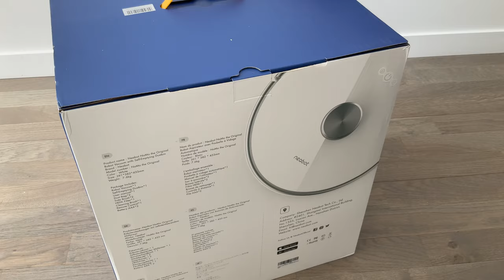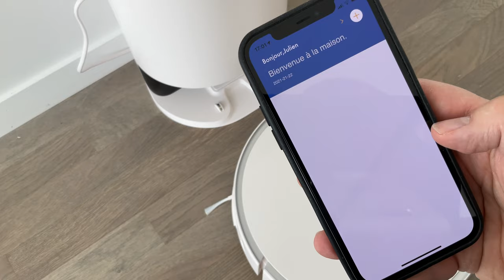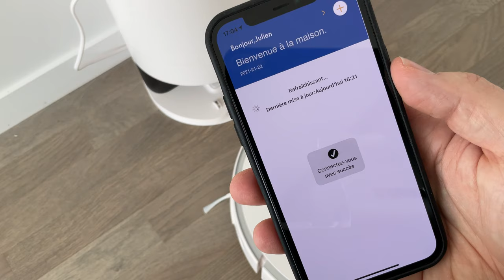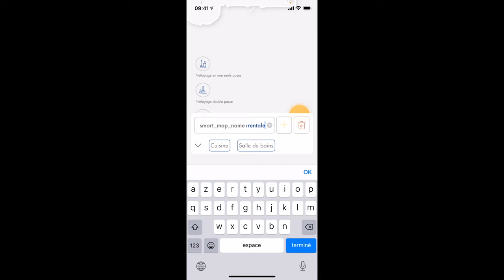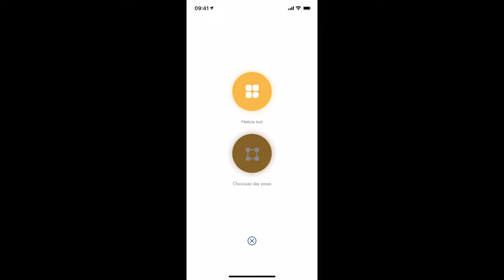Neabot NoMo N1 : Un aspirateur robot avec station de vidage à moins de 500 euros; 4K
Dans cette vidéo, je teste le robot aspirateur de la marque NEABOT. Un aspirateur robot d'une puissance pouvant aller jusqu'à 2700pa et équipé d'une station de. vidage de la poussière. Très bonne qualité du laser et compatoble Alexa/ Google assistant.
Achetez NEABOT sur Amazon